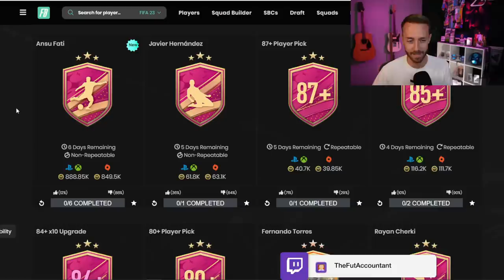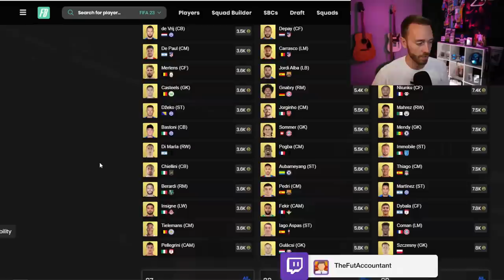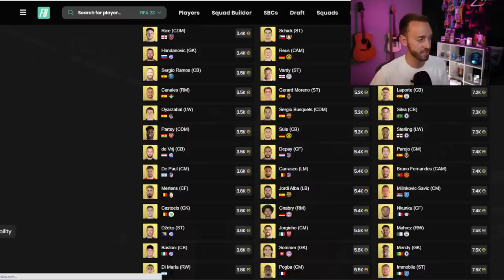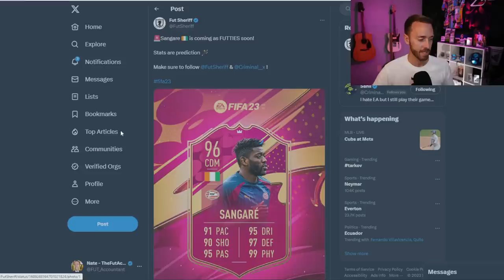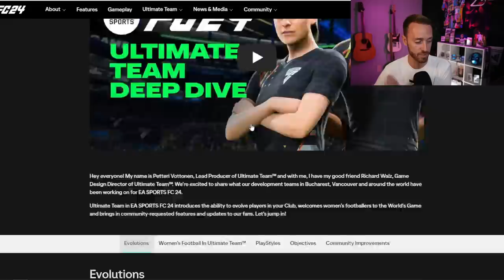We Wanted THIS But EA Gave Us…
We wanted that 93+ FUTTIES player pick!